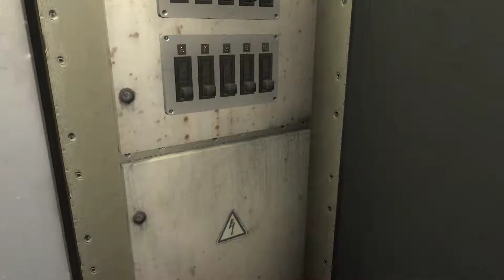WoS 4 - New York Line 7 - 8:53pm Schedule Flushing Main St to Times Square on a Fri in June